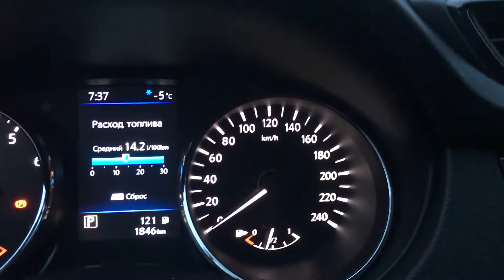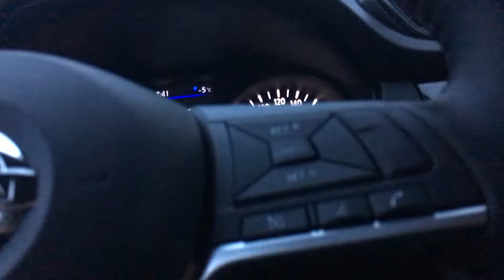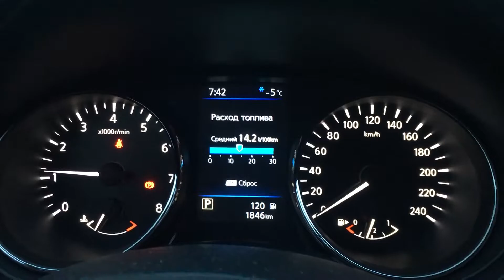В Геленджике мороз и сильный порывистый ветер. Дети идут в школу по желанию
Сегодня утром в Геленджике -5 и сильный порывистый ветер.  В школе сказали, что дети могут посещать школу по желанию. Но, желания детей и родителей совершенно разные)))). Сижу прогреваю машину. Дети с радостью ждут, когда поедут в садик и в школу)))).